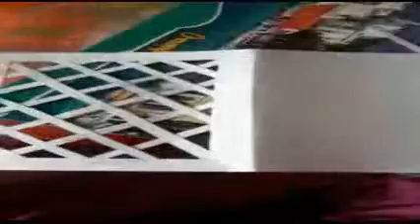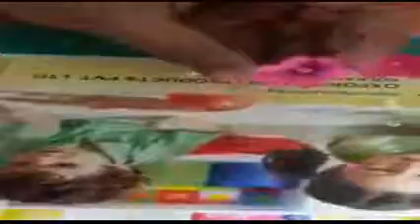how to make beautiful greeting card.